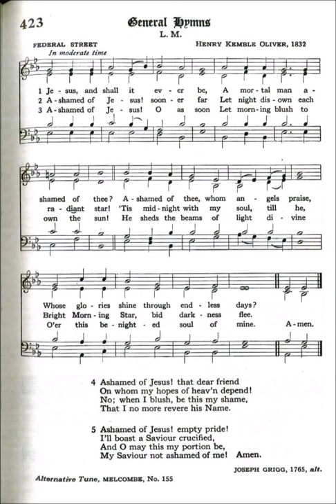Jesus, and Shall it Ever Be (Federal Street)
Text by: Joseph Grigg 1765
Tune: Federal Street by: Henry Kemble Oliver 1832

1 Jesus, and shall it ever be,
A mortal man, ashamed of Thee?
Ashamed of Thee, whom angels praise,
Whose glories shine through endless days?

2 Ashamed of Jesus! sooner far
Let night disown each radiant star!
’Tis midnight with my soul, till He,
Bright morning star, bid darkness flee.

3 Ashamed of Jesus! O as soon
Let morning blush to own the sun!
He sheds the beams of light divine
O’er this benighted soul of mine.

4 Ashamed of Jesus! that dear friend
On whom my hopes of Heav’n depend!
No; when I blush, be this my shame,
That I no more revere His name.

5 Ashamed of Jesus! yes, I may
When I’ve no guilt to wash away;
No tear to wipe, no good to crave,
No fears to quell, no soul to save.

6 Ashamed of Jesus! empty pride!
I’ll boast a Savior crucified,
And O may this my portion be,
My Savior not ashamed of me!

Grigg’s original version:

1 Jesus! and shall it ever be!
Scorn’d be the thought by rich and poor;
O may I scorn it more and more!

2 Ashamed of Jesus! sooner far
Let evening blush to own a star.
Ashamed of Jesus! just as soon
Let midnight blush to think of noon.

3 ’Tis evening with my soul till He,
That Morning Star, bids darkness flee;
He sheds the beam of noon divine
O’er all this midnight soul of mine.

4 Ashamed of Jesus! shall yon field
Blush when it think who bids it yield?
Yet blush I must, while I adore,
I blush to think I yield no more.

5 Ashamed of Jesus! of that Friend
On whom for heaven my hopes depend!
It must not be! be this my shame,

6 Ashamed of Jesus! yes, I may,
When I’ve no crimes to wash away;
No tear to wipe, no joy to crave,

7 Till then (nor is the boasting vain),
Till then I boast a Saviour slain:
And, oh, may this my portion be,
That Saviour not ashamed of me!